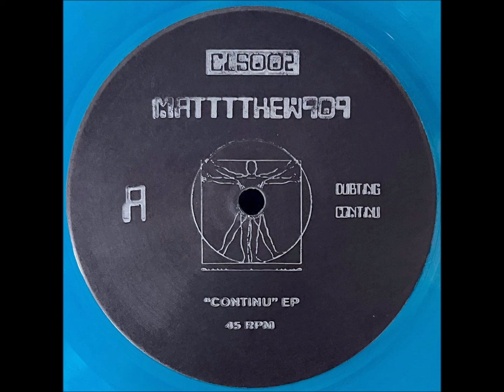Matttthew909 – Continu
matttthew909 – Continu EP
[Citra Lab Sounds – CLS002]
"matthew has that low bass drop at perfection level .. loving it ... on a big rig this will vibrate head n chest then the overlays tune the mind .. superb 2nd release"